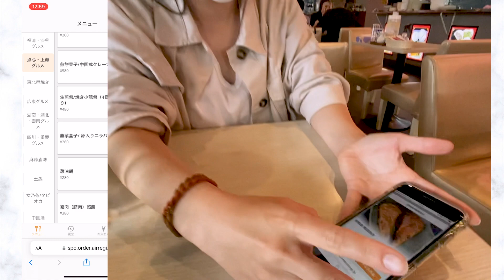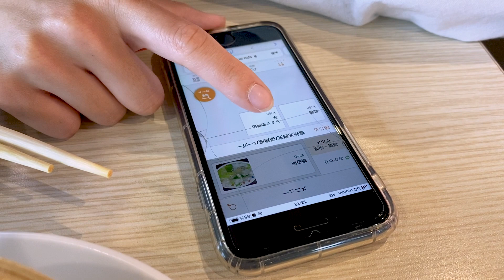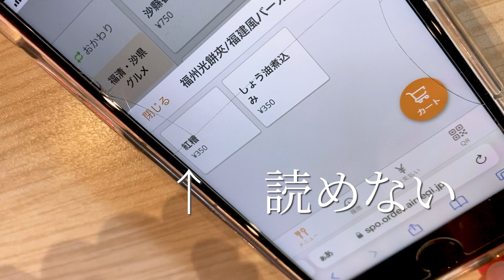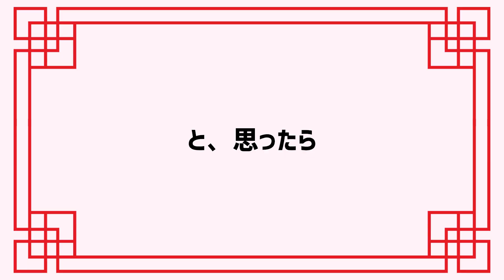池袋のガチ中華！沸騰小吃城でランチ！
妹に連れられて、池袋にある沸騰小吃城(ふっとう　シャオチーチェン)へ初めて行ってきました！
テレビで見たらしい。
お店の名前もメニューも、漢字が何回すぎて読めないよ！